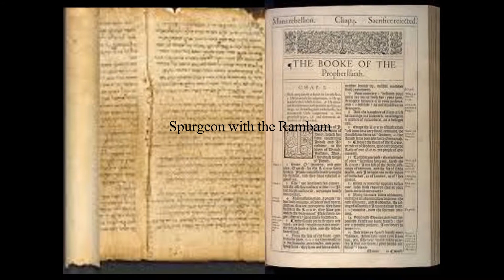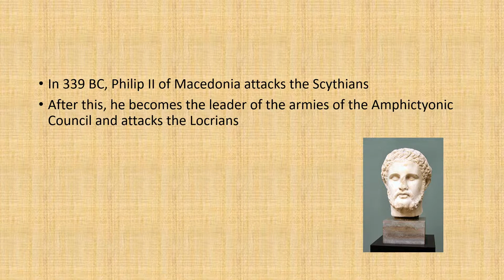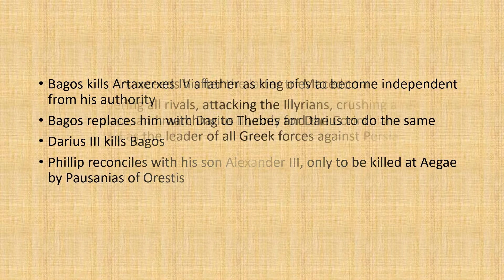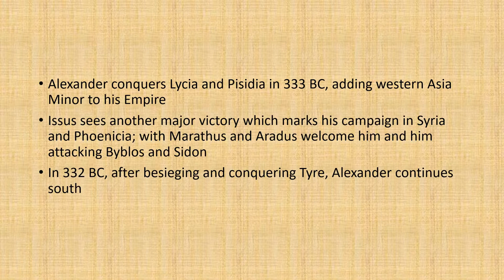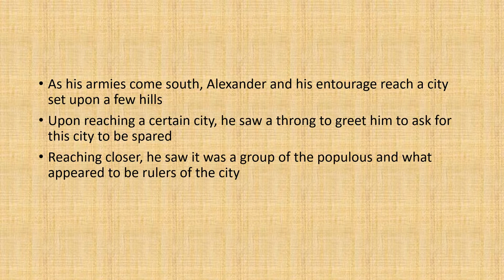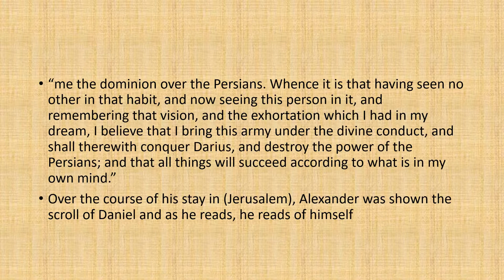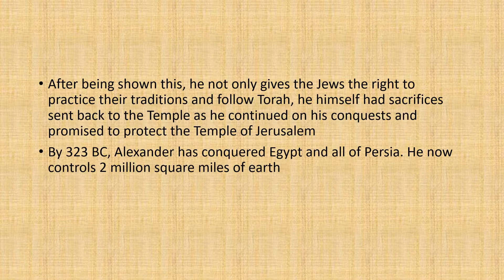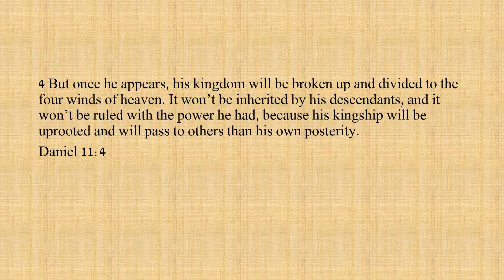Intertestamental Series Episode 3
This is the third video in the Intertestamental Period
The series will detail the events of biblical history from 420 to 1 BC
In this video, I will be retelling events between 340 BC and 323 BC